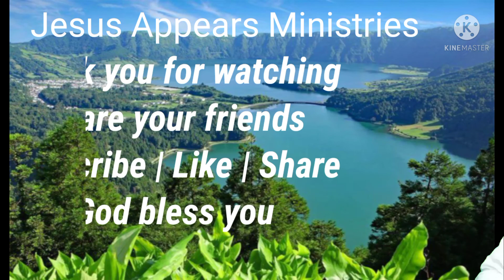அவருடைய கோபம் ஒரு நிமிஷம்! | Tamil Christian message | Jesus Appears Ministries | Bro.Yuvaraja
We are available 24/7 to support you with prayers.
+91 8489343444 , 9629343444 (You can call, WhatsApp or text)
Your brother in Christ
Bro.Yuvaraja.

Our Address:
Jesus Appears Ministries,
No: 7-3-12, Pallivasal street,
Kuchanur, Theni,
Tamil Nadu, India.
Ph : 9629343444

You can endure this new ministry if you are inspired by the Lord

Yuvaraja.R
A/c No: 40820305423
SBI - Saving Bank Account
IFSC Code - SBIN0005145
Branch - Chinnamanur